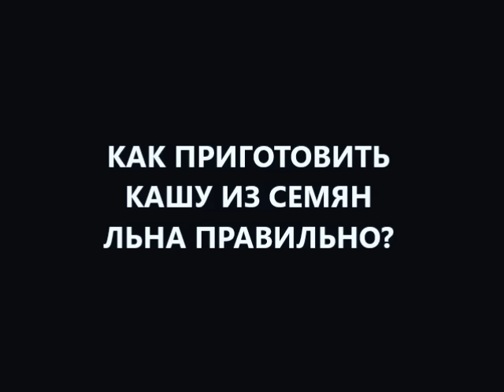как приготовить кашу из семян льна для очищения кишечника, организма, лечения запора правильно?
как заварить кашу из семян льна для очищения кишечника, организма, лечения запора правильно? Иными словами как готовить и приготовить кашу из семян льна? Нужно выбрать семена льна для каши из семян льна правильно! Если вы хотите приготовить настой из семян льна — тогда вы не измельченные семена льна заливаете холодной водой. И настаиваете семена льна при помешивании. Холодный настой семян льна обладает противовоспалительным, обволакивающим, послабляющим действием. Благодаря чему холодный настой семян льна помогает вылечить гастрит и гастродуоденит, вылечить язву двенадцатиперстной кишки и панкреатит, вылечить запор и геморрой, помогает очистить кишечник и снизить вес.
Но! Из цельных семян льна заварить кашу из семян льна у вас не получится. Если вы просто измельчите семена льна — заварить кашу из семян льна для очищения кишечника у вас получится. Но! Количество цианогенного гликозида линимарина в каше из семян льна примерно в 7 раз больше, чем в настое семян льна. И вам нужны либо шрот из семян льна, или клетчатка семян льна из которых цианогенный гликозид линимарин удален.
Как правильно лечиться вылечиться и жить без болезней чтобы ваше время истекло позже? как правильно питаться для здоровья? как пить воду правильно? больше про правильное питание вам даст консультация врача диетолога Скачко Бориса.
Больше информации как заварить кашу из семян льна для очищения кишечника, организма, лечения запора правильно? Пишите комментарии, вопросы, отзывы в форум под видео на канале YouTube. и получите полезные советы диетолога Скачко Бориса (Украина, Киев) выбрать семена льна для каши правильно?

иными словами как готовить и приготовить кашу из семян льна для очищения кишечника, организма, лечения запора правильно?
как готовить и приготовить кашу из семян льна для очищения кишечника, организма, лечения запора правильно? Иными словами как варить и заварить кашу из семян льна? Нужно правильно выбрать семена льна для каши из семян льна! Если вы хотите правильно готовить и приготовить настой из семян льна — тогда вы не измельченные семена льна заливаете холодной водой. И настаиваете семена льна при постоянном помешивании. Холодный настой семян льна имеет противовоспалительное, обволакивающее, послабляющее действие. Благодаря чему холодный настой семян льна помогает быстро вылечить гастрит и вылечить гастродуоденит, вылечить язву двенадцатиперстной кишки и вылечить панкреатит, легко и быстро вылечить запор и геморрой, помогает легко очистить кишечник и быстро снизить вес.
Но! Из цельных семян льна готовить и приготовить кашу из семян льна у вас не получится. Если вы просто измельчите семена льна — заварить кашу из семян льна для очищения кишечника у вас получится. Но! Количество цианогенного гликозида линимарина в каше из семян льна примерно в 7 раз больше, чем в настое семян льна. И вам нужны либо шрот семян льна, или клетчатка из семян льна. из которых цианогенный гликозид линимарин удален.
Как правильно лечиться вылечиться и жить без болезней? что будет если готовить и приготовить кашу из семян льна не правильно? и что стоит делать чтобы ваше время истекло позже? как правильно питаться для здоровья? как пить воду правильно? больше про правильное питание вам даст консультация врача диетолога Скачко Бориса.
Больше информации как готовить и приготовить кашу из семян льна для очищения кишечника, организма, лечения запора правильно? Пишите комментарии, вопросы, отзывы в форум под видео на канале YouTube. и получите полезные советы диетолога Скачко Бориса (Украина, Киев) выбрать семена льна для каши правильно?